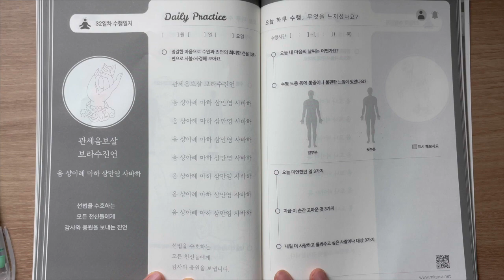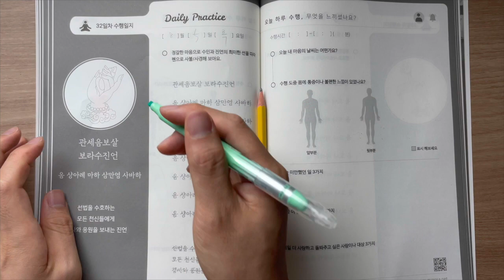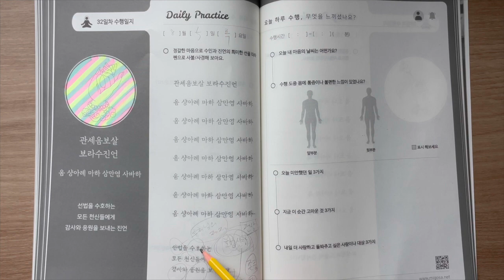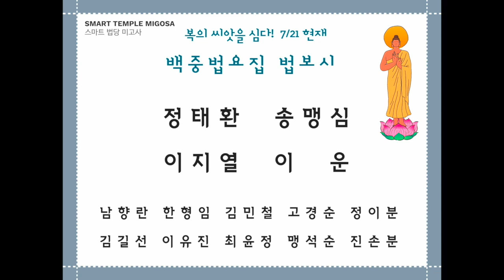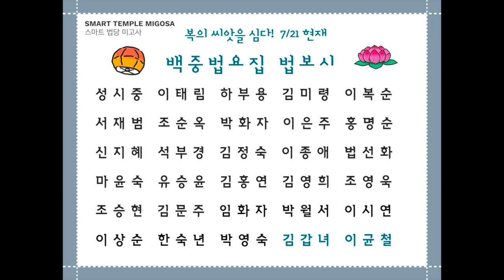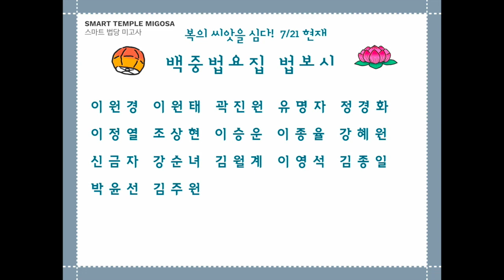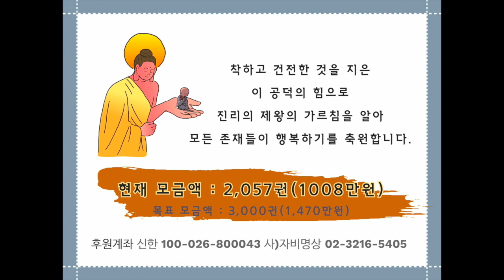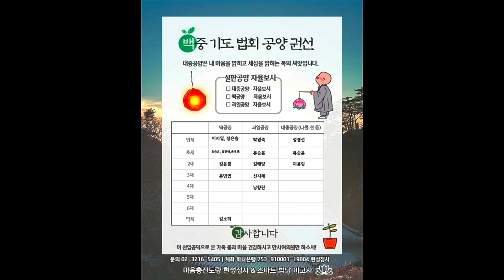집에서 하는 백중 사경 기도 [32일차]